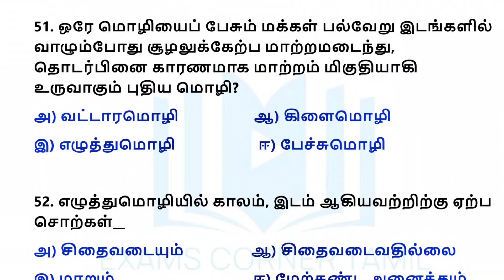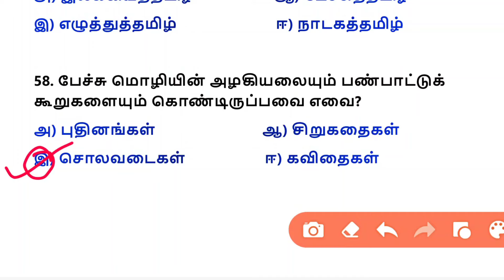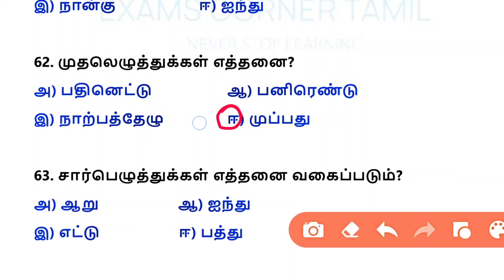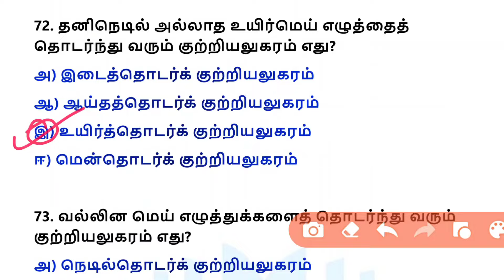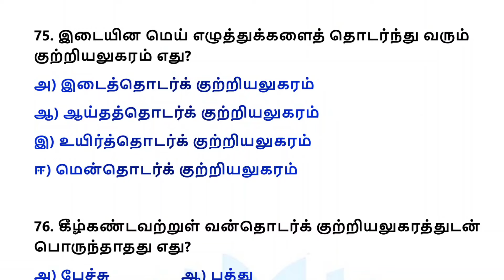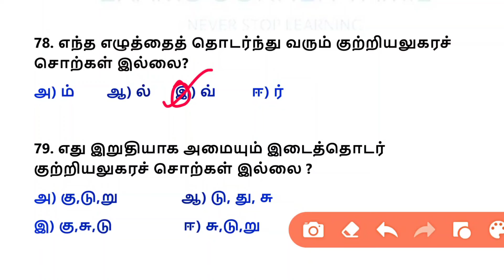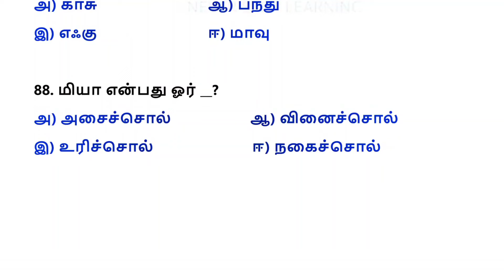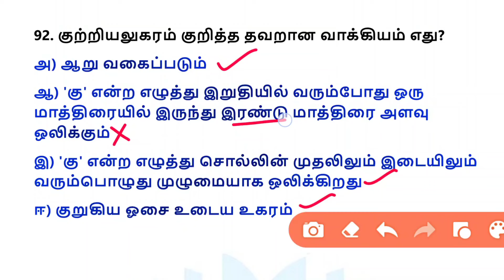பொதுத்தமிழ் / TNPSC GROUP 2 TAMIL / 7th std tamil unit 1 one liner / Exams Corner Tamil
6th tamil line by line playlist link

7th tamil line by line playlist link

11th tamil important questions playlist link